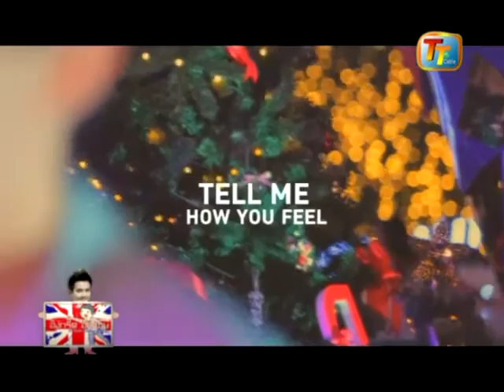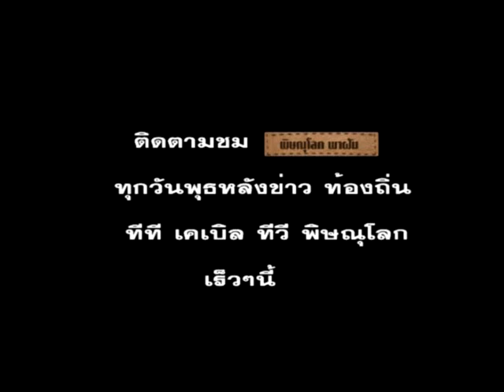อังกร๊ดอังกฤษEpisode 05